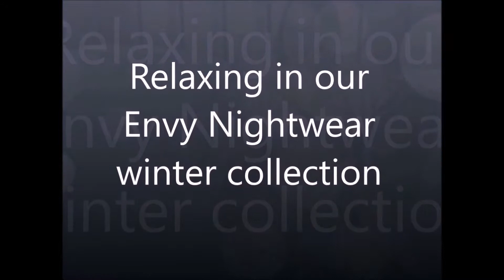Envy Nightwear - Feel special this winter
Envy Nightwear brings you sexy, elegant and classy sleepwear for those cool winter nights.